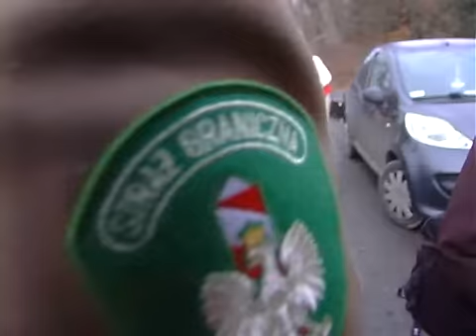Mikołaje chodzą po Jaworzynce